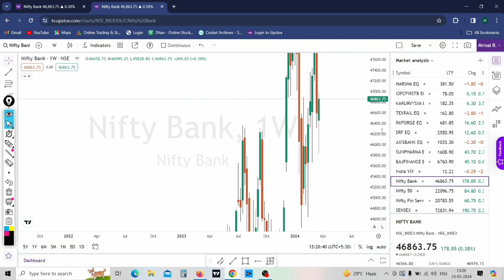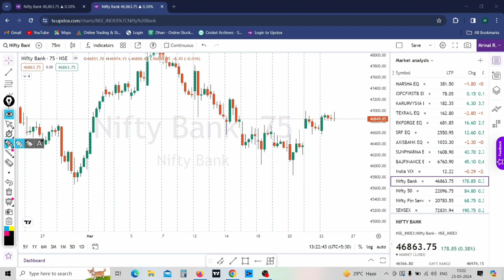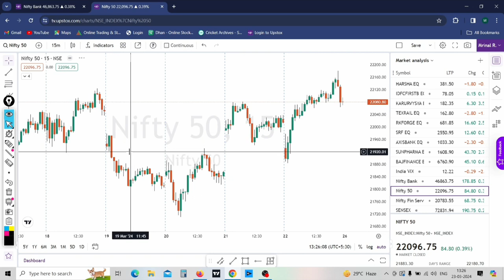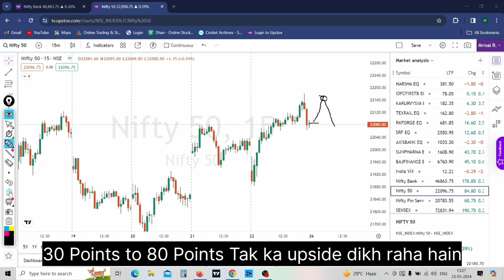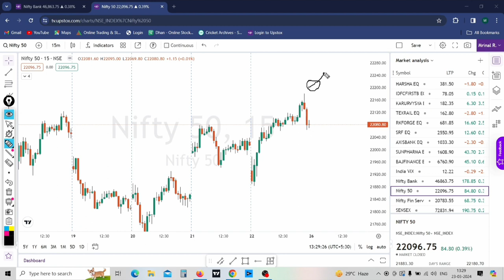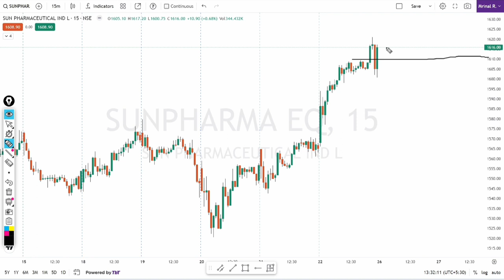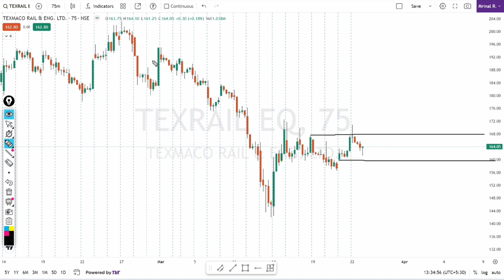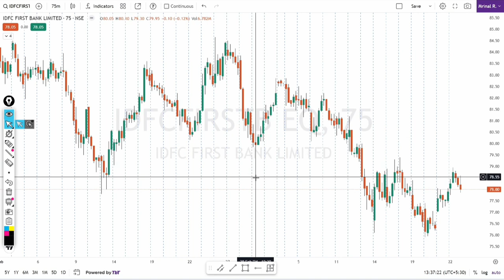NIFTY | BANKNIFTY | WEEKLY | INTRADAY PREDICTION | FINNIFTY EXPIRY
bank nifty analysis for 26 March Tuesday
nifty analysis for 26 March Tuesday
bank nifty expiry 26 March Tuesday
nifty expiry on 26 March Tuesday
Nifty Forecast
nifty
Nifty Nifty
nifty share price
bank nifty
nifty 50
bank nifty share price
nifty today
nifty tomorrow
nifty analysis
banknifty analysis
nifty prediction
banknifty
nifty
nifty tomorrow
nifty tomorrow
nifty analysis
banknifty analysis
nifty prediction
banknifty
nifty
nifty nifty
nifty live
Tuesday market prediction
26 March bank nifty
26 March market
26 March market analysis
26 March nifty
Tuesday market prediction
bank nifty
Tuesday market
nifty
nifty 50
nifty 50 tomorrow prediction
nifty analysis
nifty Tuesday
nifty prediction
nifty tomorrow
banknifty next week
intraday stocks for tuesday
intraday stocks for 26 March
intraday stocks for Tuesday 26 March
Swing stocks for next week
swing stocks for now
Finnifty expiry tuesday
next week option trading
banknifty next week bullish
nifty bullish
nifty bearish